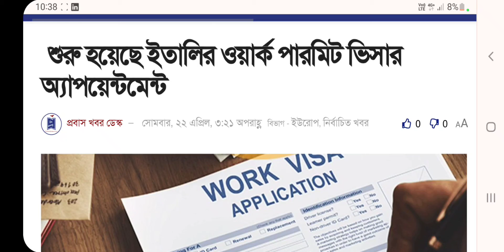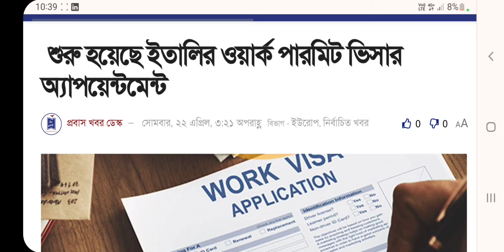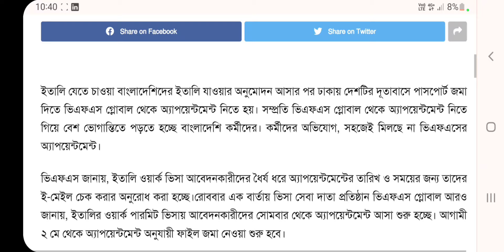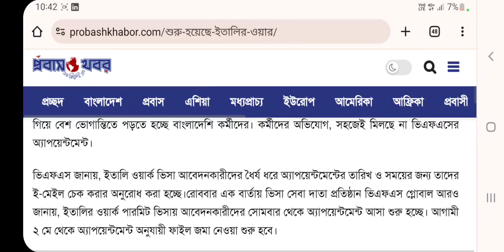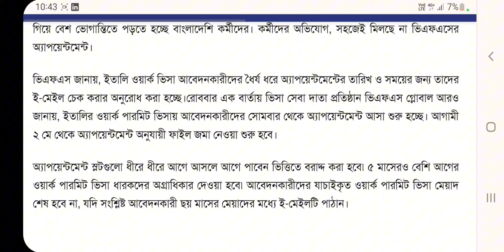VFS Global Italy Visa Appointment Bangladesh - VFS গ্লোবাল থেকে ইতালি ভিসার এপয়েন্টমেন্ট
"In this informative video, we'll guide you step-by-step on how to book an Italy visa appointment with VFS Global from Bangladesh, all from the comfort of your home. Planning your visit to beautiful Italy has never been easier. Watch now and ensure a hassle-free visa application process! 🇮🇹✈️"